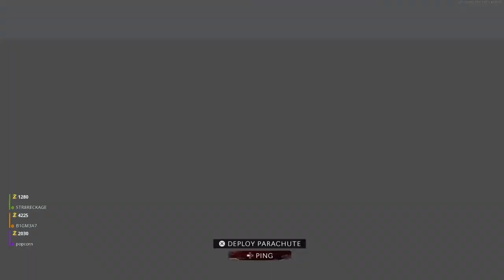Call of Duty®: Black Ops Cold War_Penn & Teller suck at outbreak